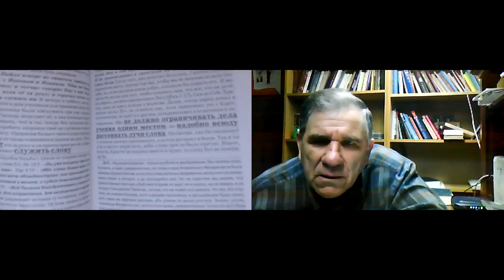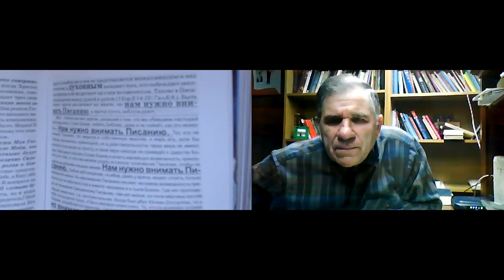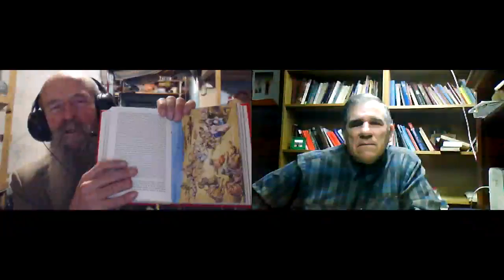№2. Америка, Шаповалов Юрий. Баптист. Каноны Церкви. 24.11. 2014